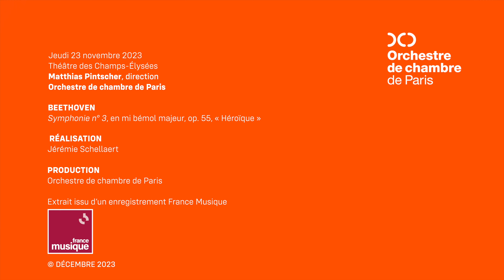BEETHOVEN : Symphonie n° 3 (extrait) — direction : Matthias Pintscher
Un petit cadeau musical à partager pour ces fêtes de fin d'année : voici un extrait de notre concert du 23 novembre dernier au Théâtre des Champs-Elysées !
Nous sommes au tout début de la Symphonie n° 3 "héroïque" de Beethoven et c'est Matthias Pintscher qui dirige l'Orchestre de chambre de Paris.